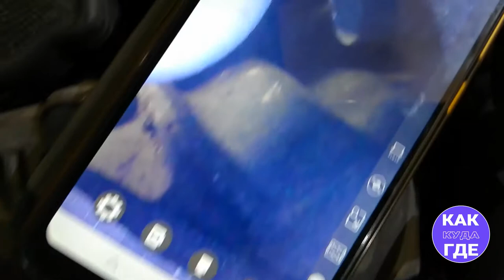Как ремонтировали и замена датчика ОЖ (охлаждающей жидкости) Tiguan. Ошибка P0118